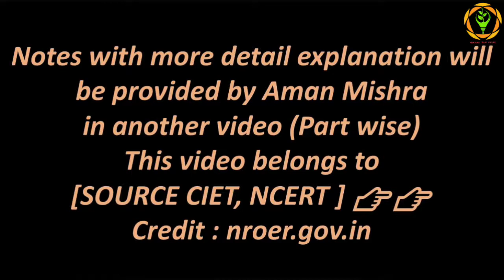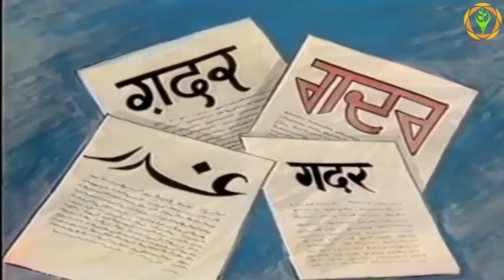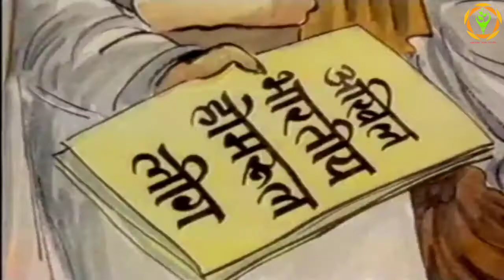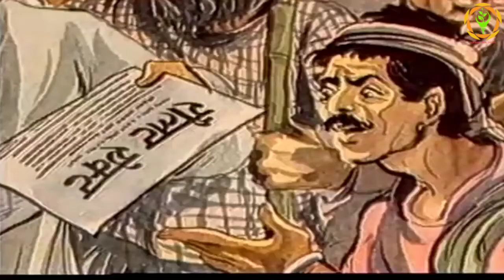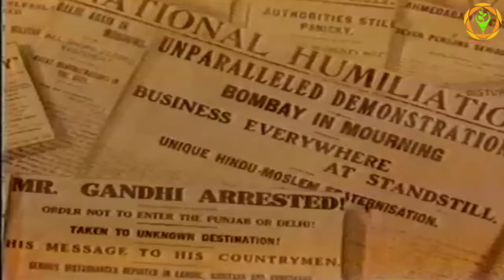Documentary - Part-22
Must Watch:-